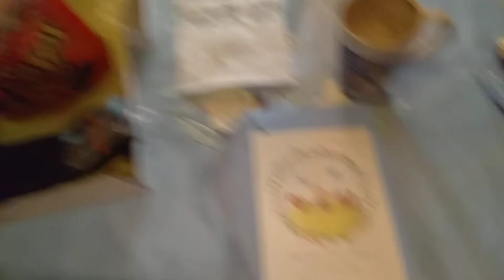Bday Part Seven